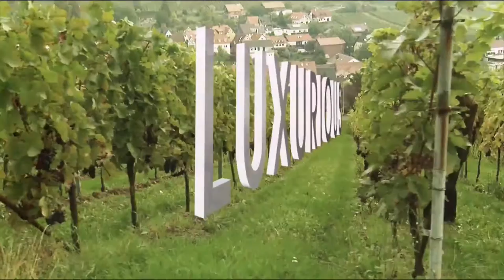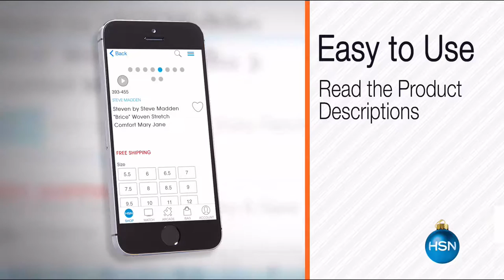HSN | Concierge Collection Bedding 10.26.2016 - 10 PM